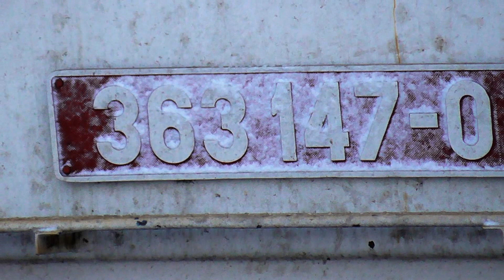Dnešní fotonahlédnutí do Železniční stanice Olomouc ...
Dnešní sobotní fotonahlédnutí do Železniční stanice Olomouc zachycuje zajímavé vlakové soupravy zhruba do 13. hodiny